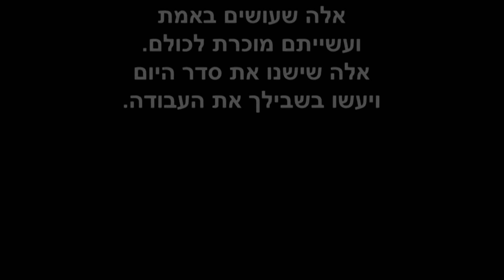איריס אברהם ורשימת אמת לגבעתיים